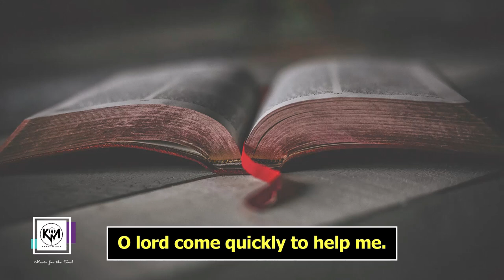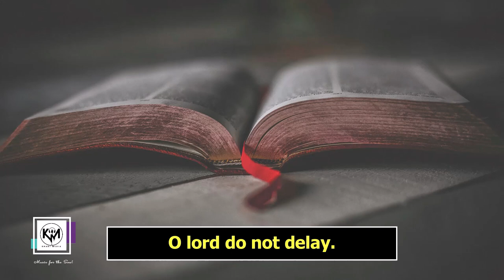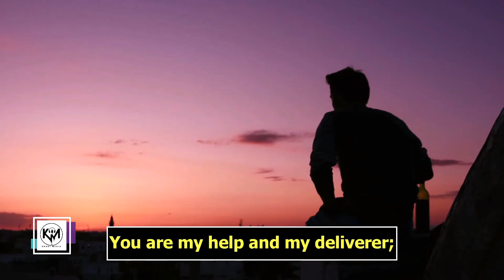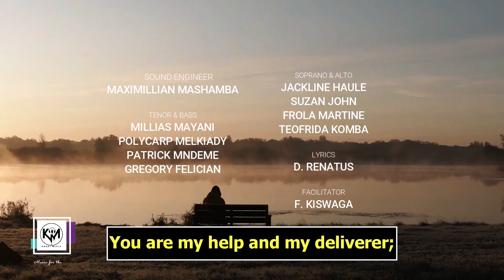Ee MUNGU UNIOKOE [O God save me] - Na. Marcus Mtinga|| KHAKI MEDIA PRO STUDIOS|| Dominika ya 18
Wimbo huu unabeba ujumbe kutoka kitabu cha Zaburi 70:1,5.
Ni wimbo wa mwanzo kwaajili ya Dominika ya 18 ya Mwaka wa Kanisa.

"Ee Mungu uniokoe, ee Bwana unisaidie hima. "

Audio Production: Khaki Media Pro

Audio Engineer: Maximillian Mashamba

Karibuni kwa tafakari...🎵🎹

Cc: Images from pexels